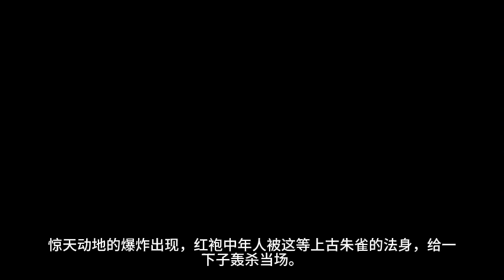《万古战帝》第321~330集 有声小说 听书 全本精校版 修真 仙侠 武侠 玄幻 都市 完本